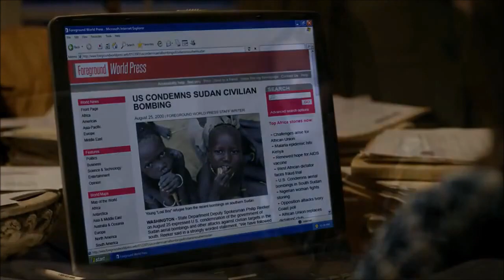The Good Lie ~ Trailer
They were known simply as "The Lost Boys." Orphaned by the brutal Civil war in Sudan that began in 1983, these young victims traveled as many as a thousand miles on foot in search of safety. Fifteen years later, a humanitarian effort would bring 3600 lost boys and girls to America. "The Good Lie" brings the story of their survival and triumph to life. Sudanese actors Arnold Oceng, Ger Duany, Emmanuel Jal, and newcomer Nyakuoth Weil, many of whom were also children of war, star alongside Reese Witherspoon and Corey Stoll.

Genre: Drama/Mystery/Suspense
Rating: PG-13 (thematic elements, some violence, brief strong language, drug use)
Release Date: October 3, 2014
Running Time: 110 minutes
Director: Philippe Falardeau
Cast: Reese Witherspoon, Arnold Oceng, Ger Duany, Emmanuel Jal, Corey Stoll, Kuoth Wiel, Sarah Baker, (75 additional cast)